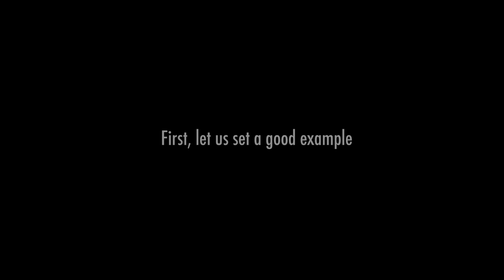21 Classical Musician Stereotypes - How to take a bow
Mason Van Horn and I thought it would be fun to categorize some of the most common (and unusual) bows we have seen in performances

What did we leave out? Which is your go-to bow
Liking that sweet intro song?